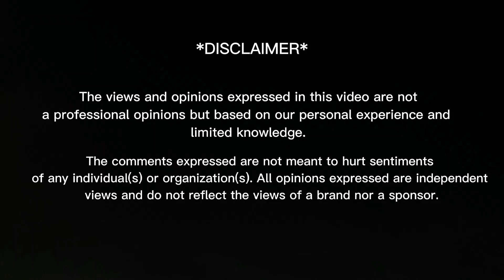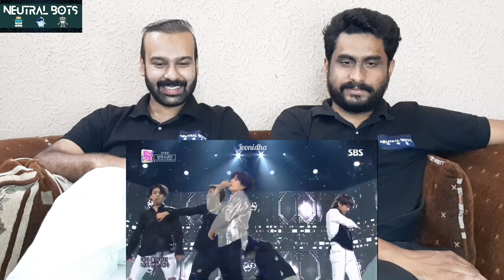Kim Namjoon (RM): God Of Destruction 🚩 | BTS 💜 | Reaction Video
In today's video you will find:
00:00 - Intro
00:25 - Reaction
10:12 - Feedback
10:32 - Outro

THANKS! ❤️